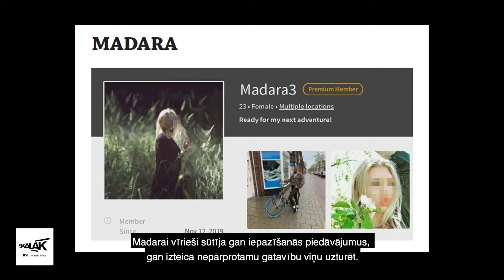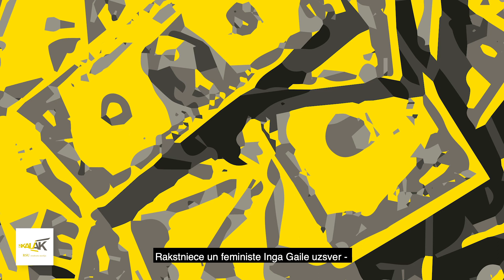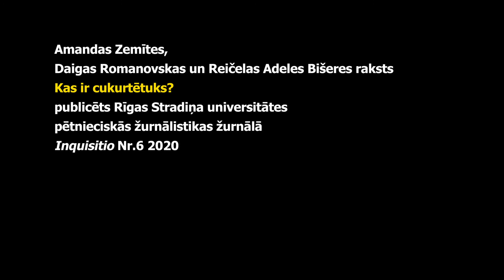Kas ir cukurtētuks? Sponsors, biznesa partneris vai mīļākais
Vai esi dzirdējis par attiecībām starp jaunām, pievilcīgām meitenēm un tā dēvētajiem sugar daddy jeb cukurtētukiem – bagātiem vīriešiem cienījamā vecumā? Attiecības ar cukurtētukiem parasti ir brīvas, bet dažreiz katrai pusei tiek izveidoti noteikumi. Apmaiņā pret jauno dāmu uzmanību, klātbūtni un bieži vien arī intīmām attiecībām vīrieši izdabā viņu kaprīzēm – ved ceļojumos, pasniedz dāvanas, apmaksā augstskolu, dod kabatas naudu un vēl daudz ko citu. Lai arī jaunās meitenes jeb cukurbeibes (sugar baby) ir daudz pieprasītākas, šādu dzīvesveidu piekopj arī jauni vīrieši, kuri iesaistās attiecībās ar cukurmāmiņām.

Amanda Zemīte, Daiga Romanovska, Reičela Adele Bišere, pētnieciskās žurnālistikas žurnāls Inquisitio